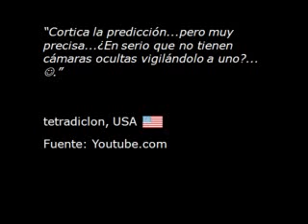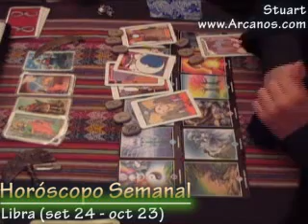Horoscopo Libra del 12 al 18 de octubre 2008 - Tarot